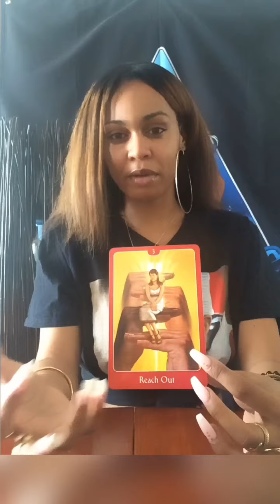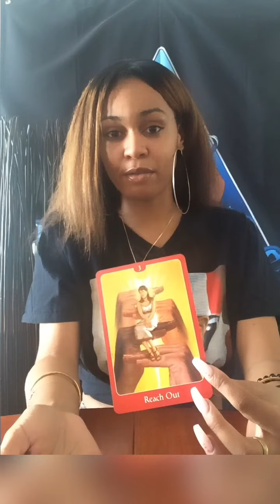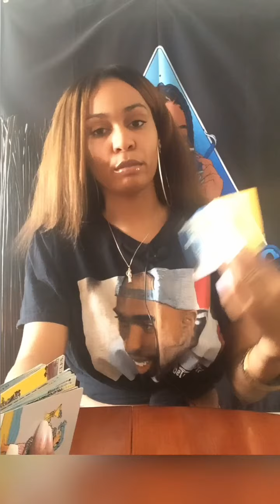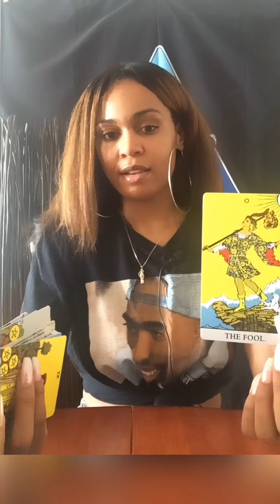Aquarius ♒️ Keep your 👁 open & Adapt✨🧿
CashTag: $IndigoSmokes

Note: Readings will NOT resonate with everyone. Take what applies and resonates for you & leave the rest. ✌🏽

Main Decks Used:

Black Moon Astrology Oracle by Susan Sheppard
Sacred Traveler Oracle by Denise Linn
Mermaids & Dolphins Oracle by Doreen Virtue
Work Your Light Oracleby Rebecca Campbell
Archangel Michael Oracle by Doreen Virtue
The Wisdom of the Oracle by Colette Baron Reid
Whispers of Healing by Angela Hartfield
Psychic Tarot by John Holland
Royo Tarot by Luis Royo
Island Time Wellness Oracle Cards
Angels & Ancestors Oracle Cards by Kyle Gray
Modern Witch Tarot by Lisa Sterle
Tarot Apokalypsis by Kim Huggens & Erik Dunne
Messages from the Mermaids by Karen Kay
Universal Wisdom Oracle Cards by Toni Carmine Salerno
Believe in Your Own Magic Oracle by Amanda Lovelace
Santa Murte Tarot by Fabio Listrani